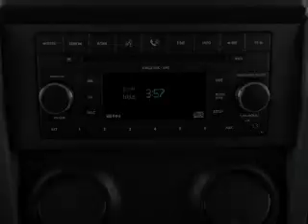2008 Jeep Wrangler - New Canaan CT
Year: 2008
Make: Jeep
Model: Wrangler
Trim: X
Engine: 3.8 liter 6 cylinder 12 valve
Transmission: Automatic
Color: Yellow
Mileage: 36000
Address: